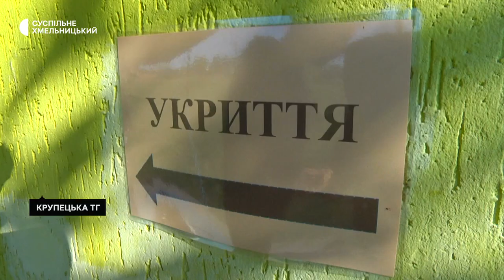В одному з ліцеїв Хмельниччини під час тривоги діти займаються боксом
У Крупецькому ліцеї, що поруч зі Славутою, під час повітряних тривог можуть боксувати або відпрацьовувати гімнастичні вправи. А ще пригощаються власноруч випеченим печивом. Як їм це вдається – бачила Олена Кеменяш.